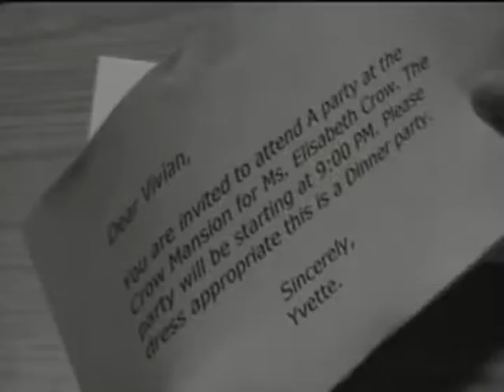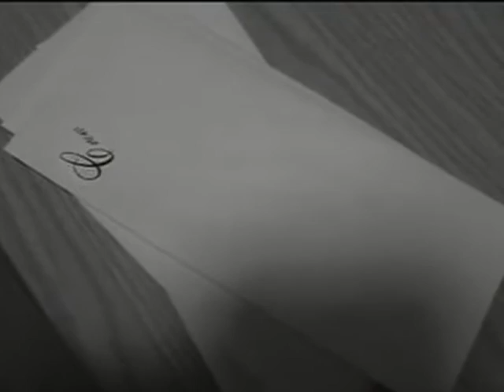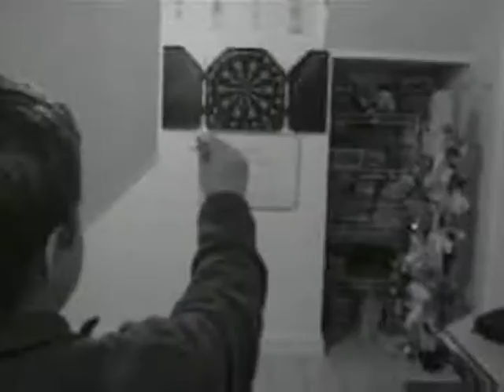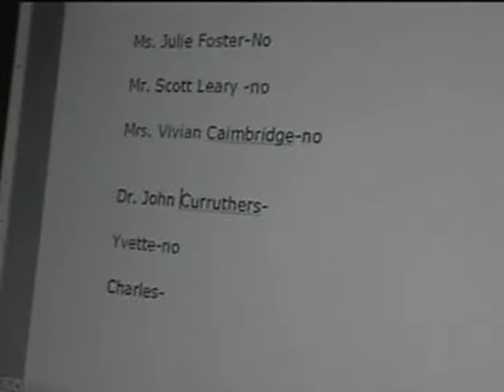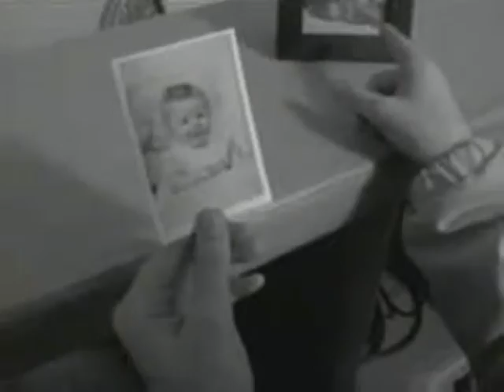Murder of a Crow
(C)2003. Directed by Jeff Dillon- A group of strangers are invited to Mrs. Crow's birthday Party, where they are murdered one by one. Who is the killer?
Starring: Jordan Dillon, Nathaniel Johnson, Hailey Shortlidge, Katie Conway, Eleanor Johnson, Shawn Creese, Dennis Johnson, Katelyn Yingling, Stephanie Kosinski, and Jeff Dillon.